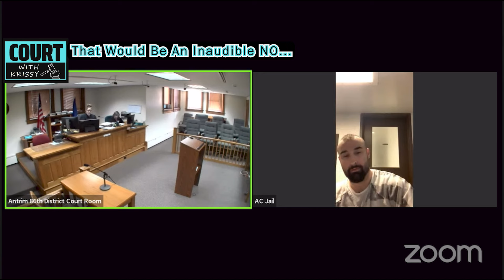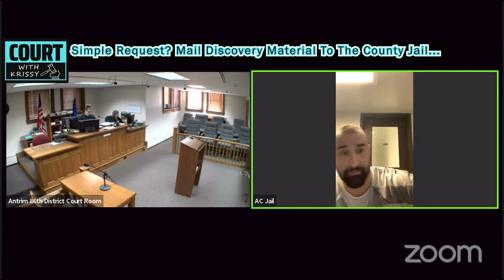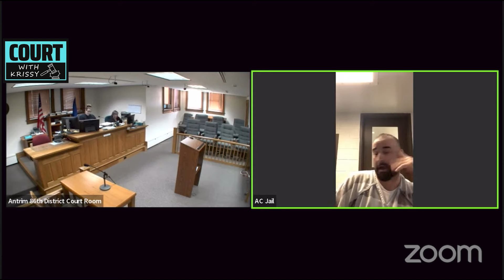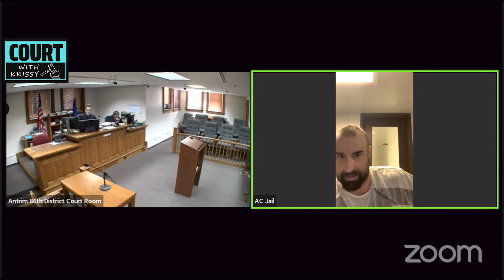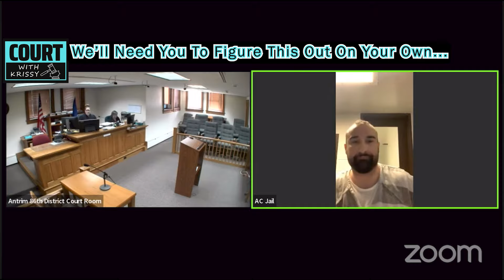Court You Missed: 2 Karens, Pro Se, Ex GF Probs, DV Felon, Haunted Hoochie & Sleeping Bear Manhunt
Be thankful they haven't developed a vaccine that prevents criminals from catching charges...
Here's a recap of court you more than likely missed but will be glad you got to see on Court with Krissy.